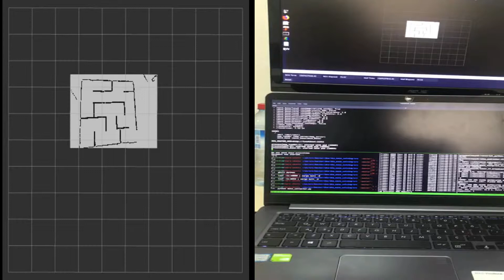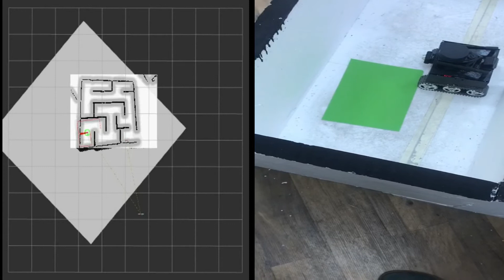test 4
The Seyyah:  ROS and Gazebo based customized robot for map based navigation (Robotic Lab of Ankara U. Computer Eng. Dept.)